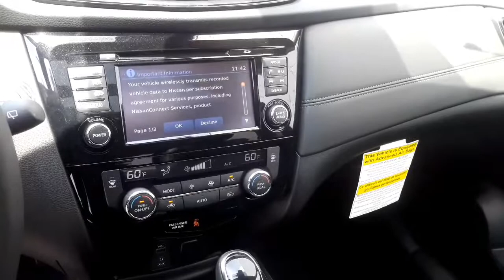(NEW) 2017 Nissan Rogue SL w/Premium and Platinum Packages- Gordie Boucher Nissan of Greenfield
Quick video of one of our new vehicles for an awesome customer of ours here at Gordie Boucher Nissan in Greenfield

For additional New and Pre-Owned vehicles check out out on our website!